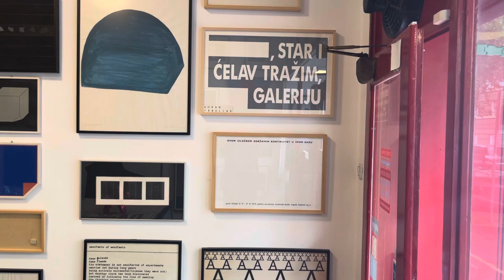galerija bauerova 9 (IX/2023)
Exat 51, Nove tendencije, Gorgona, Nova umjetnicka praksa
Galerija Bauerova 9 (Bibliofil.hr Zagreb). Galerija suvremene i konceptualne umjetnosti. Contemporary and Conceptual Art Gallery. Zagreb. Antuna Bauera 9.